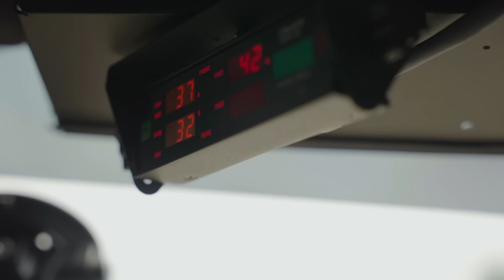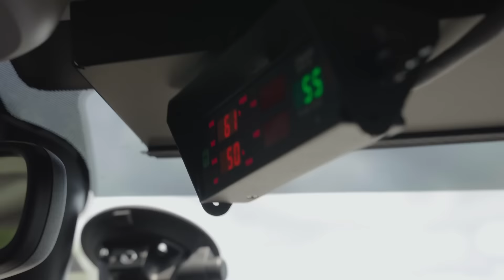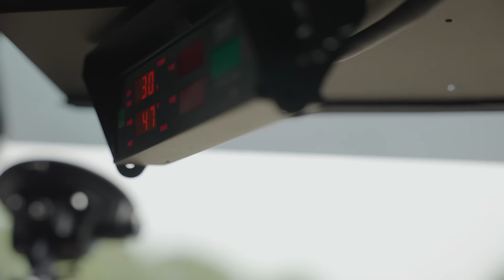"I'm speeding because I have bald tires" Traffic Thursdays Ep. 36